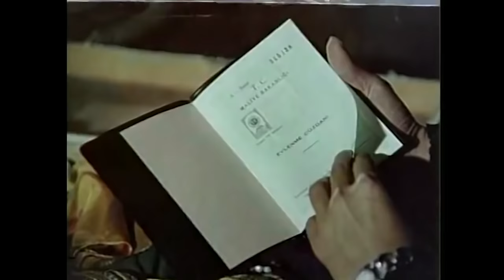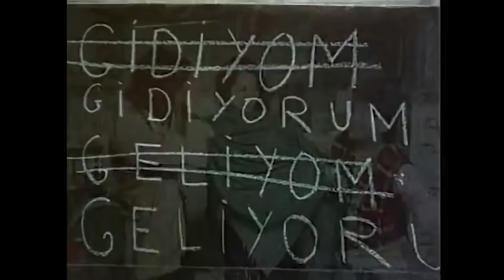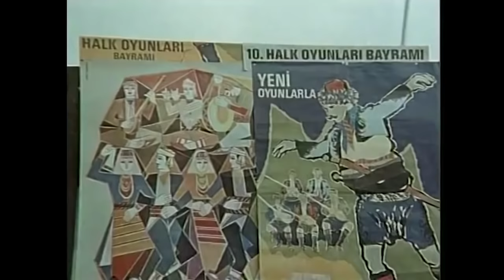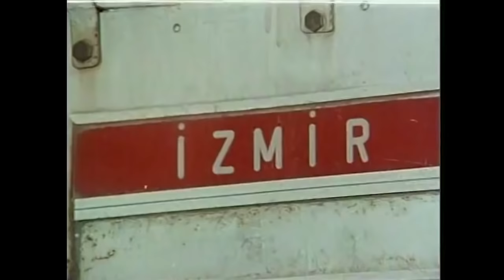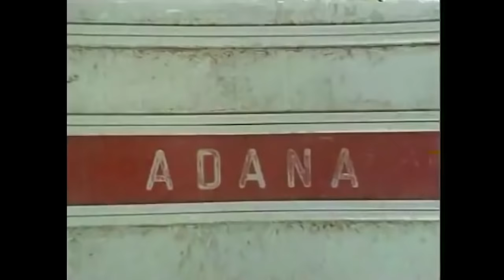Gelin Çiçeği | Türkan Şoray Kartal Tibet Eski Türk Filmi Full İzle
Filmin Konusu:
Arabası bozulan Selim Bey yol üzerindeki kasabanın bir otelinde kalır. Oteldede kasabalının düğünü vardır. Gecenin ilerleyen saatlerinde sarhoş olan gelin Arzu odasının yerini karıştırır ve Selim Beyin odasına girer. Sabah uyanıp yanında başka erkek görünce işler karışır ve mecburi bir evlilik doğar.

Yapımı : 1971 - Türkiye
Tür : Dram ,  Romantik
Süre: 84 Dak.
Yönetmen : Nejat Saydam
Oyuncular : Türkan Şoray ,  Kartal Tibet ,  Semih Sezerli ,  Deniz Erkanat ,  Selçuk Ural